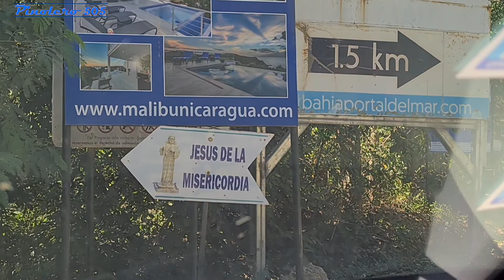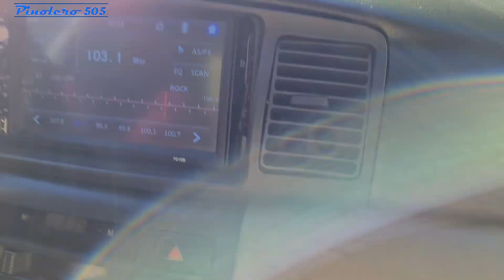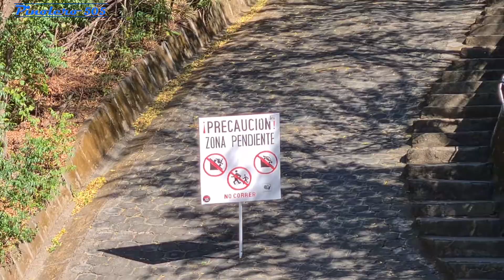Esta es la ruta para llegar al mirador "Jesús de la Misericordia" en San Juan del Sur.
Nos pues de Seguir en la página oficial del canal en Facebook